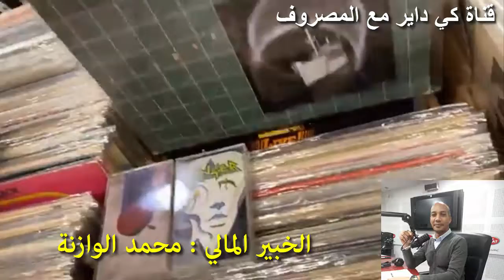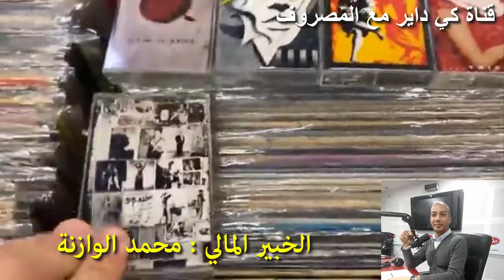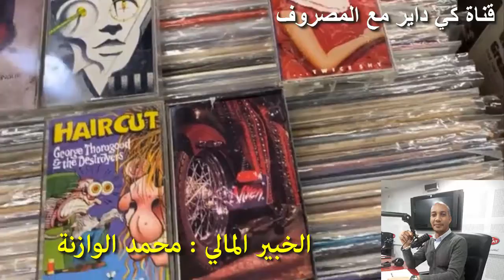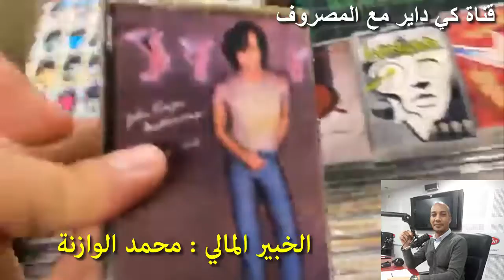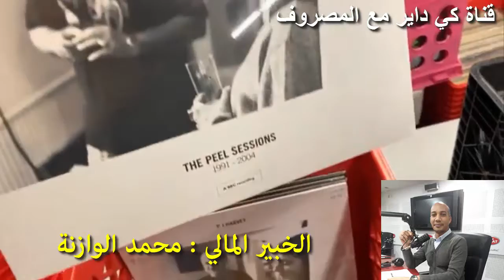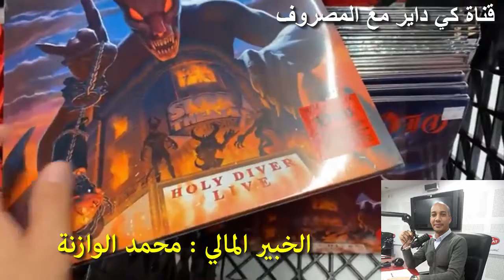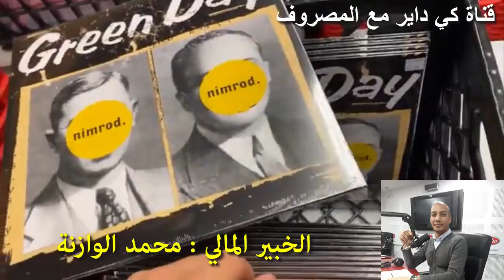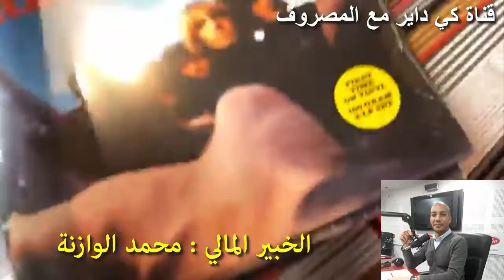راجلي كيعطني 4000 درهم فالشهر ومكتكملش ليا الشهر